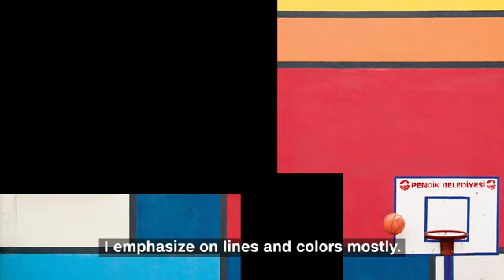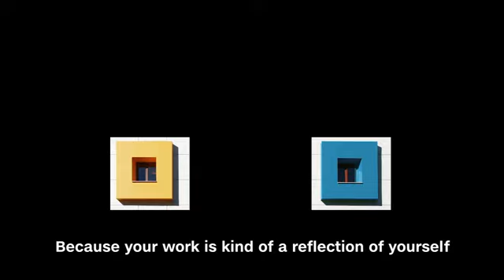Photographer reveals the hidden colors of suburban Istanbul